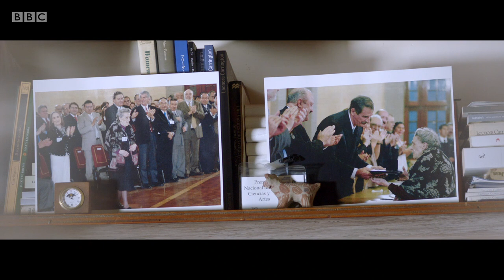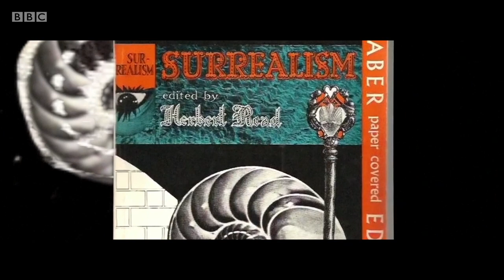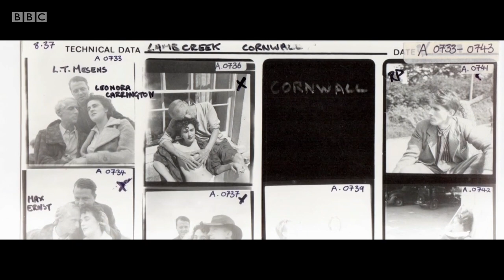Leonora Carrington The Lost Surrealist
British surrealist Leonora Carrington was a key part of the surrealist movement during its heyday in Paris and yet, until recently, remained a virtual unknown in the country of her birth. This film explores her dramatic evolution from British debutante to artist in exile, living out her days in Mexico City, and takes us on a journey into her darkly strange and cinematic world.